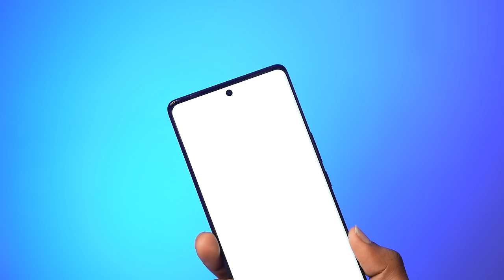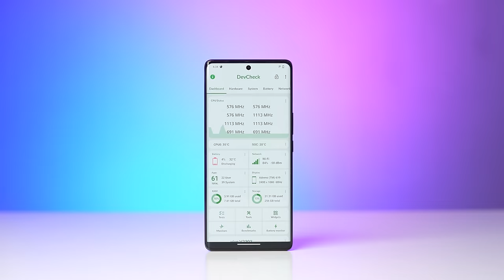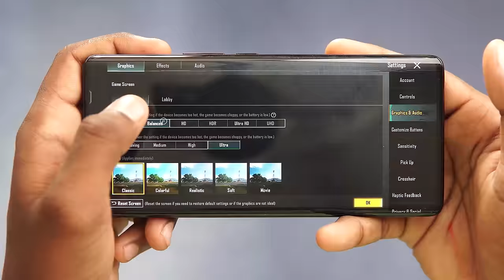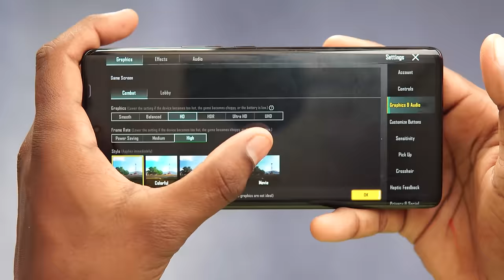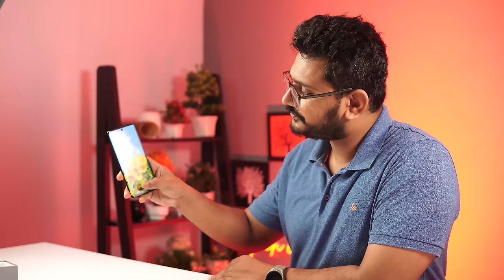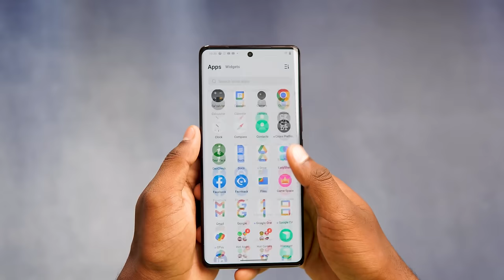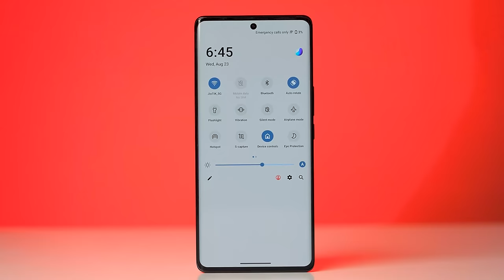vivo V29e Unboxing in ಕನ್ನಡ⚡50MP Selfie Camera, Snapdragon 695 And Color Changing Glass Back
An Explosive New Smartphone With A Powerful Camera